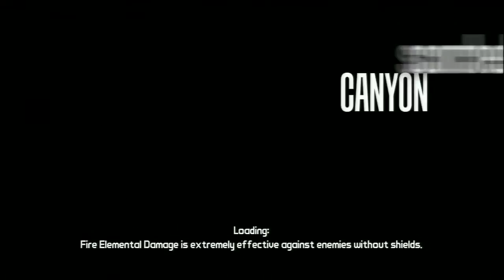Let's Play Borderlands - #93: You're going to die Travelers!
We're getting closer with each moment to the grand finale!